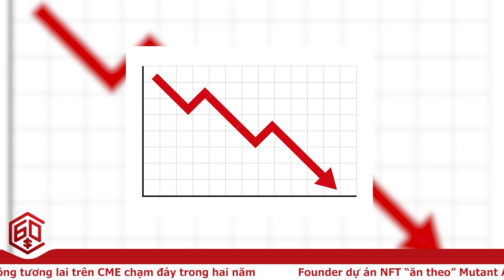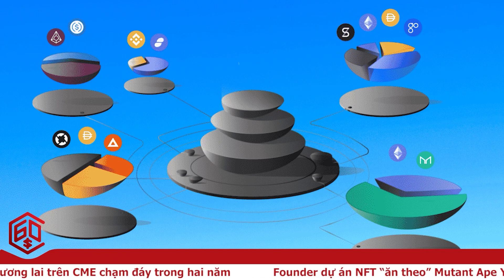Khối lượng giao dịch Future trên CME chạm đáy!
Tham gia cùng chúng crypto60s bằng cách bấm theo dõi kênh, Crypto60s là nơi chúng tôi sẽ chia kiến thức, thông tin về thị trường tiền điện tử để giúp bạn tìm thấy tự do tài chính thông qua tài sản là tiền điện tử. Chúng tôi đang xây dựng cộng đồng lớn nhất và hấp dẫn nhất về tiền điện tử! Tất cả các cấp độ hiểu biết và kinh nghiệm đều được chào đón.